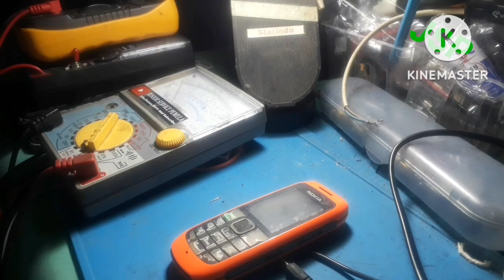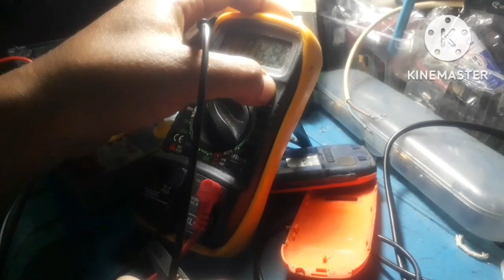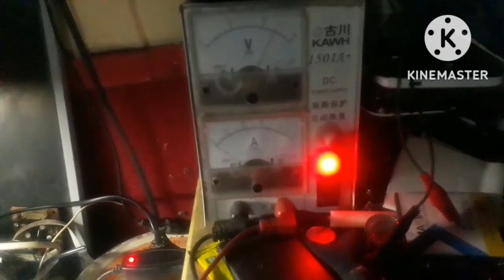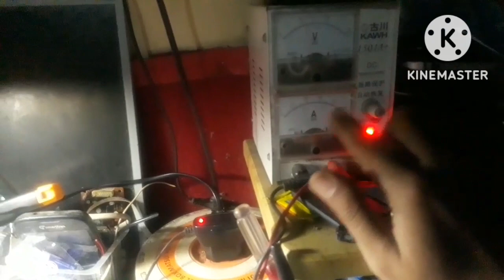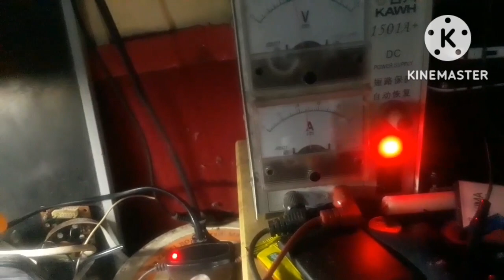cek hp NOKIA Susah dinyalakan VLOG 102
cek hp nokia yang susah dinyalakan banyak faktor bisa disofwaer atau hardwaer bisa tombol keypad tidak konec bisa bateraynya divideo ini hp nokia susah dinyalakan dikarenakan bateray drop full setelah bateray diinjeks dikejut hp bisa nyala tapi bateray drop lagi setelah ganti bateray bisa nyala lagi tapi tidak tahan lama sepertinya bisa ic agak short bikin bateray boros cepat habis trus selang beberapa hari pemilik hp datang bawa bateray baru akhirnya hp ganti bateray baru